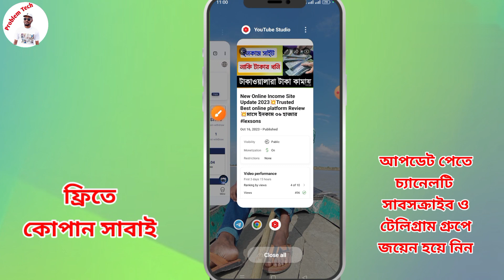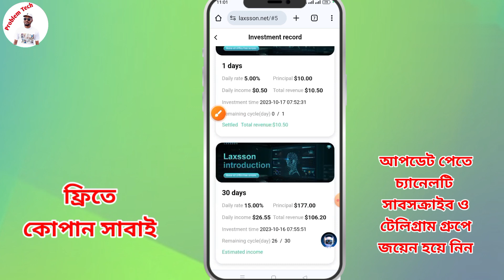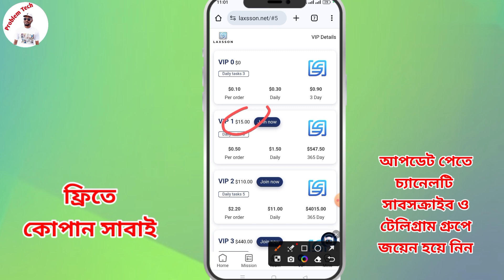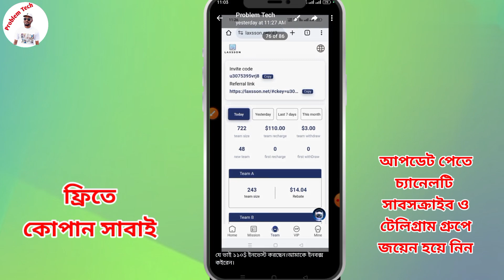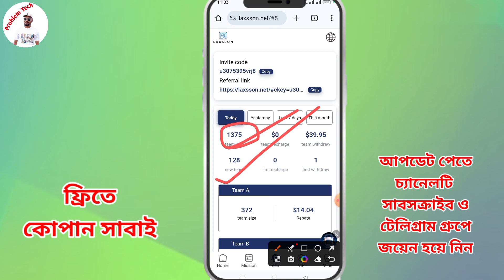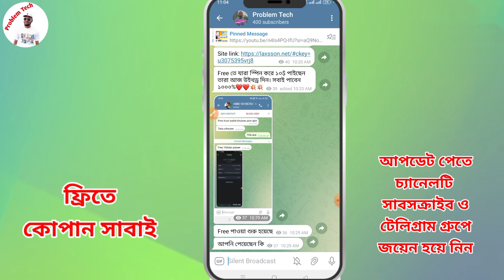Laxssons Brand Free income site💥কিভাবে ফ্রিতে আপনিও ১২০০৳ পাবেন💥 সবার Payment Proof দেখুন💥freeincom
Laxssons Brand Free income site💥কিভাবে ফ্রিতে আপনিও ১২০০৳ পাবেন💥 সবার Payment Proof দেখুন💥freeincome

সাইট লিংক ১ম কমেন্টে পাবেন
এছাড়া টেলিগ্রাম গ্রুপেও দেওয়া আছে।
টেলিগ্রাম গ্রুপ লিংক নিচে দেওয়া রয়েছে।